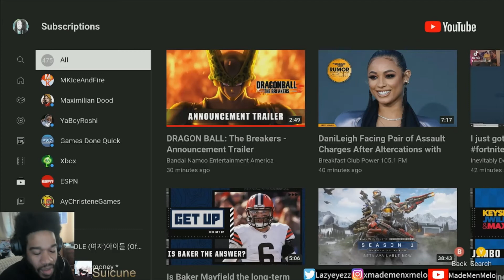DRAGON BALL: The Breakers - Announcement Trailer (Reaction)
Alright alright...I like it..